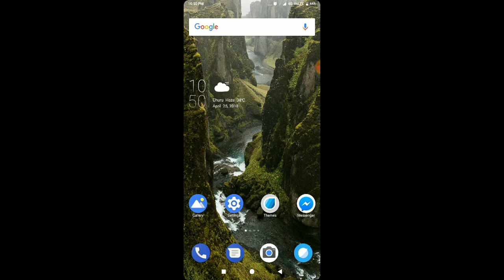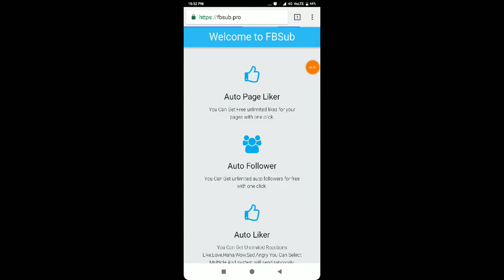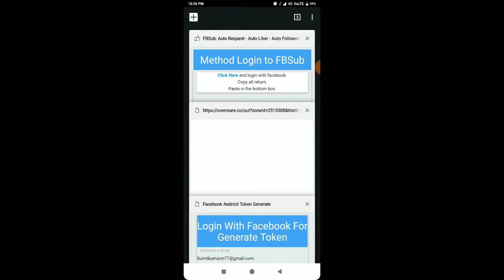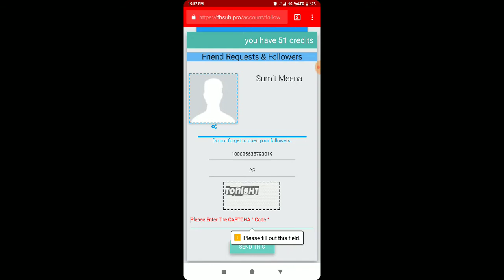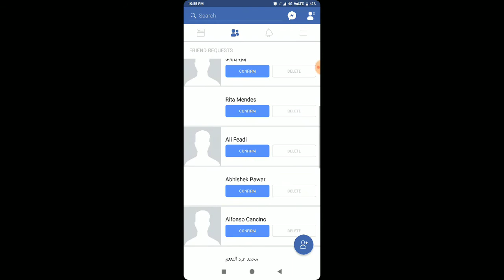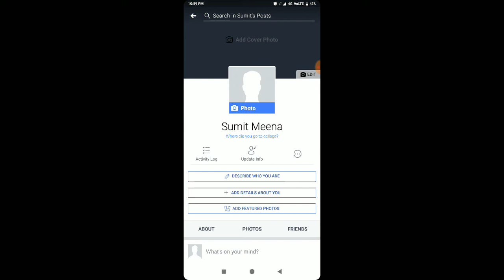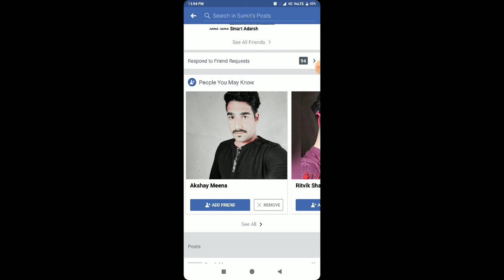How to increase facebook followers & get unlimited friend request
Is video me mene apko btaya h ki kis trh ap 1 din 1000 fb friend request la skte ho wo bhi safe agar meri video apko acchi lge to like share or mere channel ko subscribe jroor kre isse mujhe support milega

 How to increase facebook followers or agar apko or bhi ese video chahiye mujhe comment jroor kre thanks

Voice cover by sumit meena

Editing by sumit from android phone

Software use only phone screen recording and other filmpjes go...